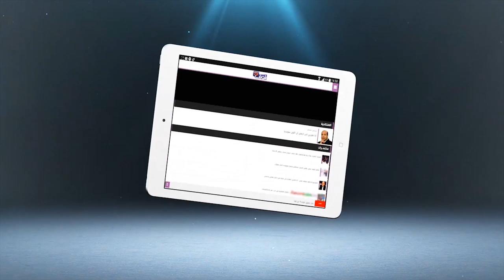بودريقة لشوف تيفي: هذه خلاصة اللقاء الذي عقدناه مع المنخرطين في الرجاء